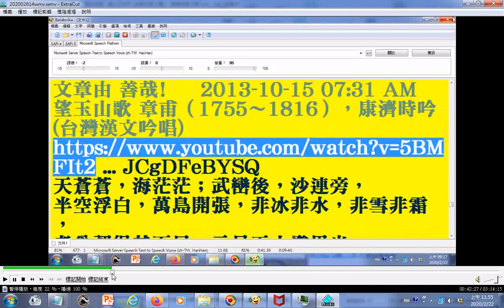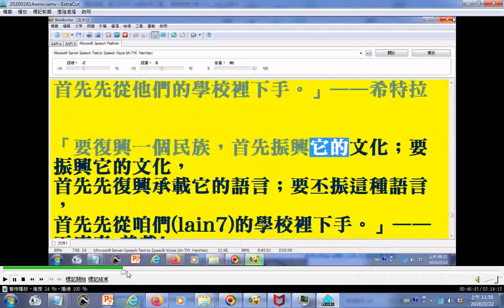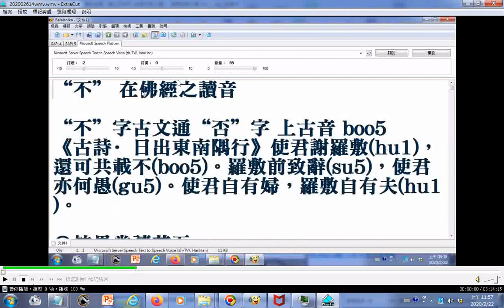熱愛自然 尊重生命 望玉山歌 章甫（1755～1816），康濟時吟 台灣漢文吟唱